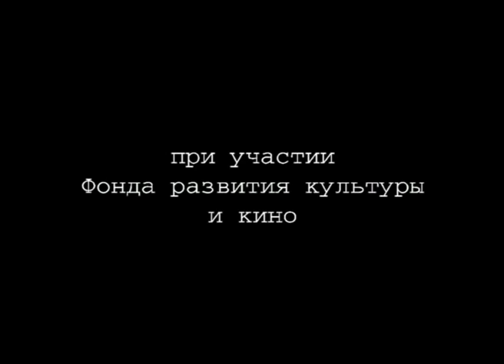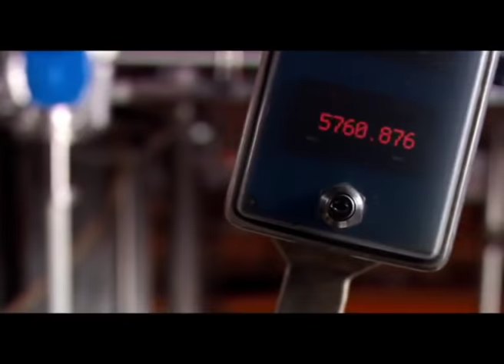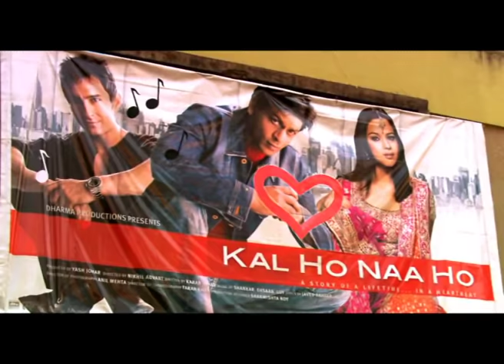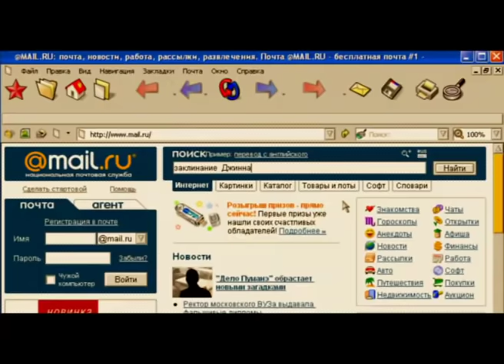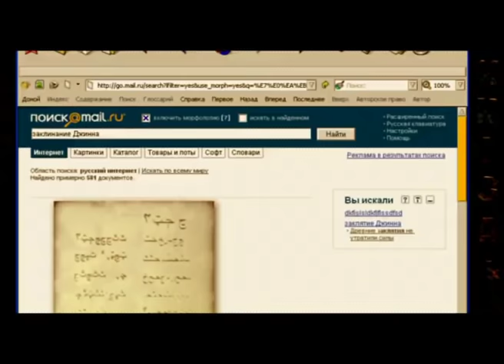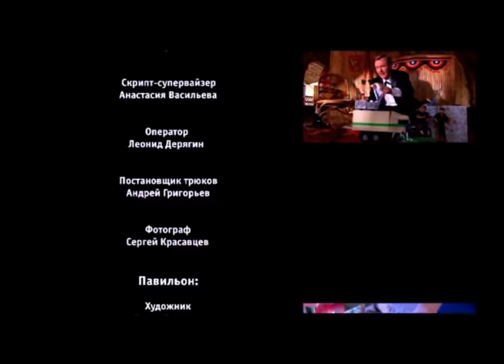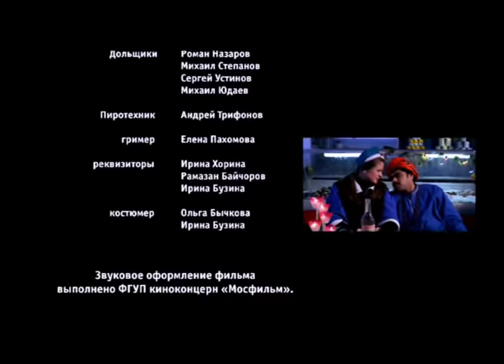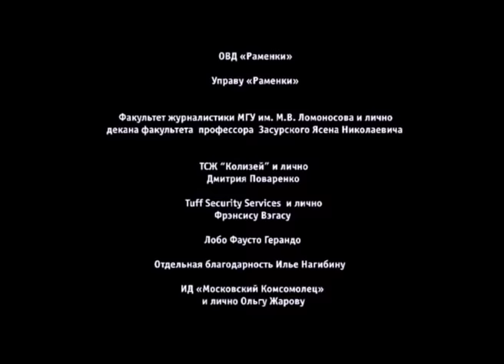ЧУМОВАЯ РУССКАЯ КОМЕДИЯ! ОЧЕНЬ СМЕШНОЙ ФИЛЬМ! "Зови меня Джинн" РУССКИЕ КОМЕДИИ, НОВИНКИ КИНО 2021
Раньше волшебные Джинны селились в искусных восточных лампах или других сакральных предметах, но теперь другие времена, да и правила изменились. Трое среднестатистических студентов обычного российского ВУЗа, открыв банку газировки, случайно освободили настоящего Джинна, который, конечно же, обещает выполнить три их заветных желания. Как же тут устоять перед соблазном, однако хватит ли у героев фантазии?